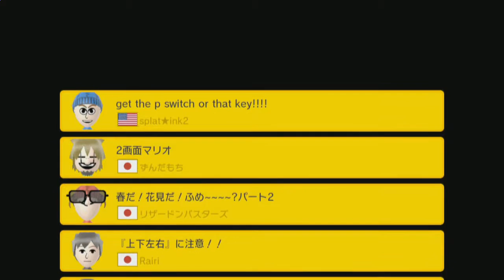[빈스] 100 Mario Super Expert #399 20170410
get the p switch or that key! / E06F-0000-02C4-1B95
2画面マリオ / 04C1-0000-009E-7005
春だ！花見だ！ふめ ?パート2 / 64CD-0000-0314-F785
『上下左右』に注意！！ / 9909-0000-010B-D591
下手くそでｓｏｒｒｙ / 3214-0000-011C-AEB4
ファイアバーとリフトの旅 / 685F-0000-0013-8A63